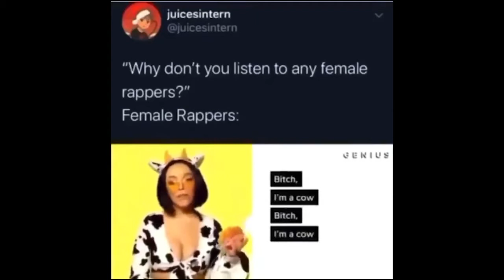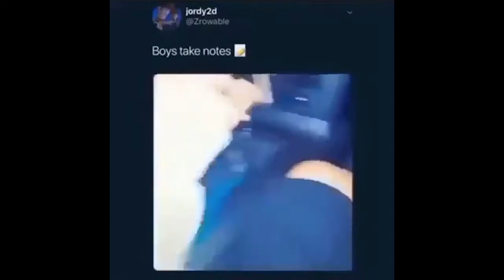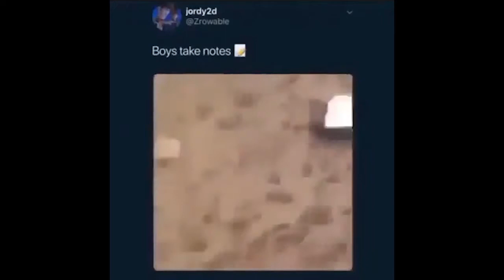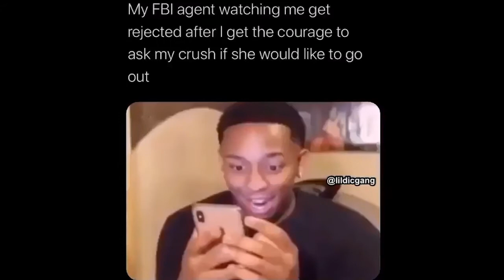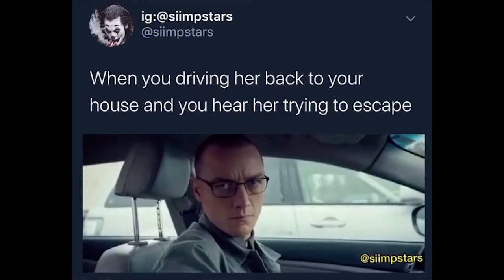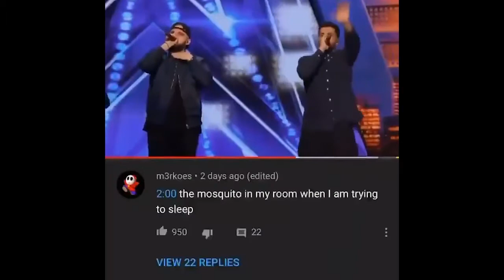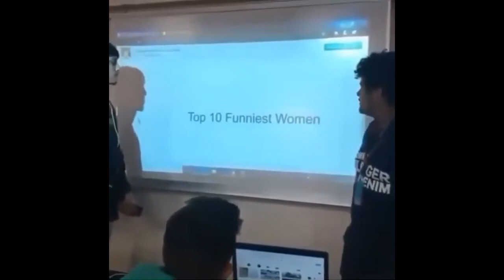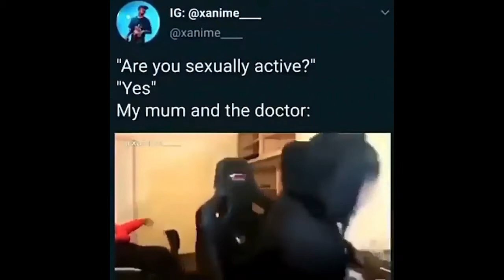FRESH STOLEN MEMES V2